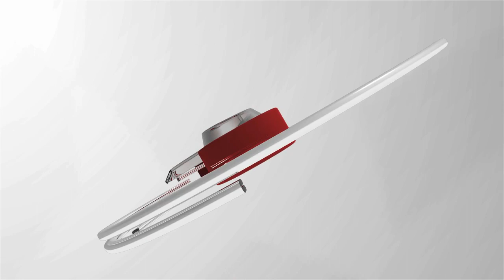Nos maris font du zemidjan avant d’acheter ce terrain à Gbamakopé.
Affrontements ce mardi 20 Aout 2019 entre les forces de l’ordre et les habitants du village de Gbamakopé.Une localité située à plus de 25 km de Lomé est confrontée à une affaire de litige foncier. Selon les sources, une équipe de géomètre de l’Etat encadrée par les forces de sécurité pour démolir plus de 366 ha y compris le palais royal du chef de Gbamakopé..